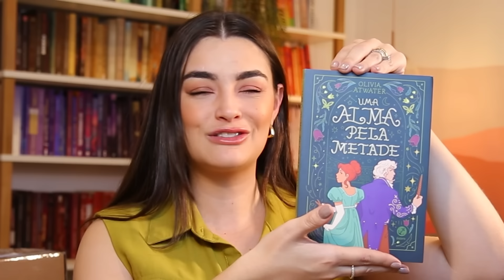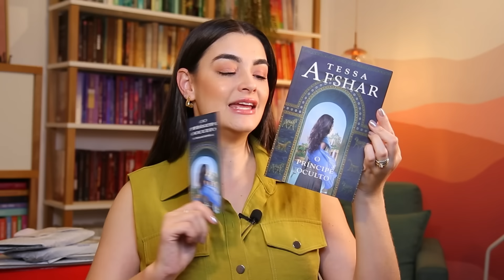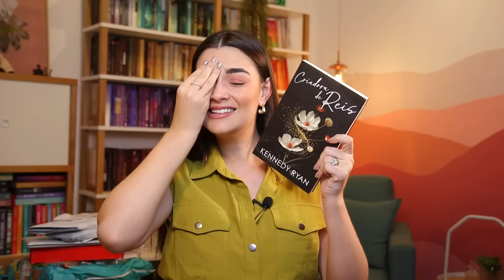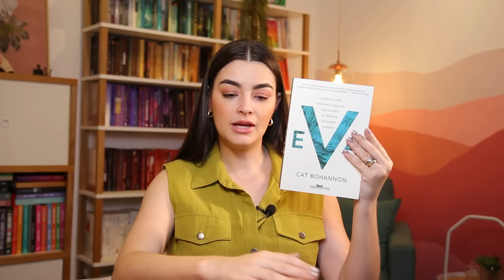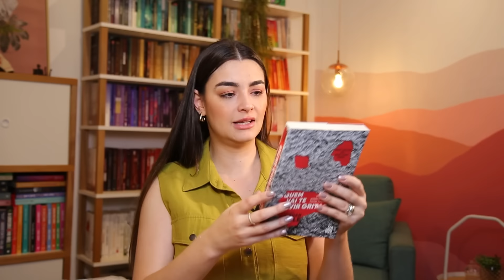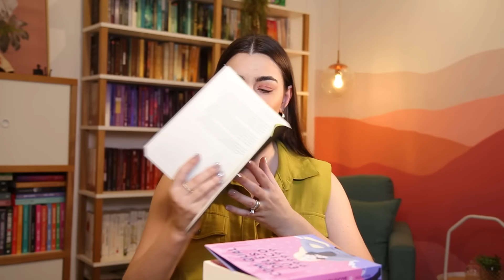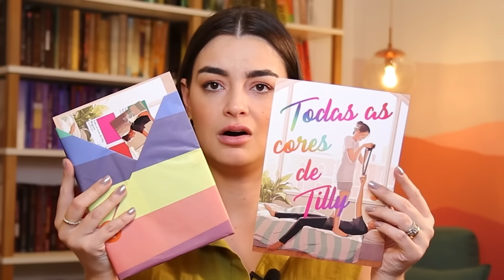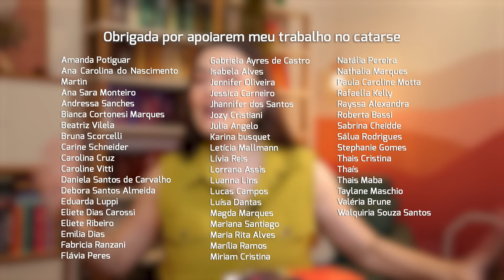UNBOXING: MUITOS LIVROS NOVOS 📚📚📚📚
Oi, galera! Hoje é dia de unboxing: são mais de 28 pacotes e MUITOS livros novos.